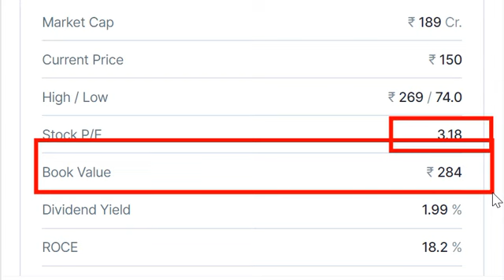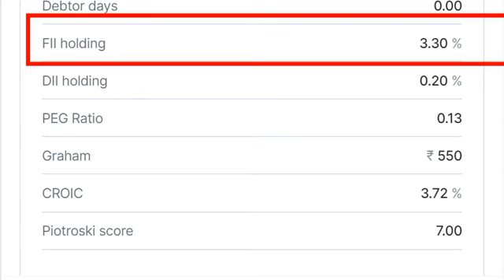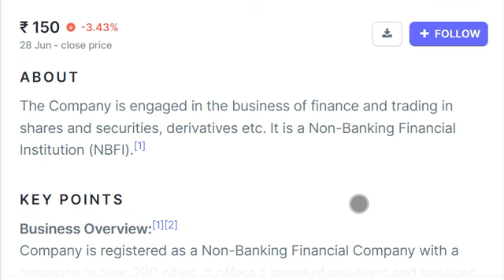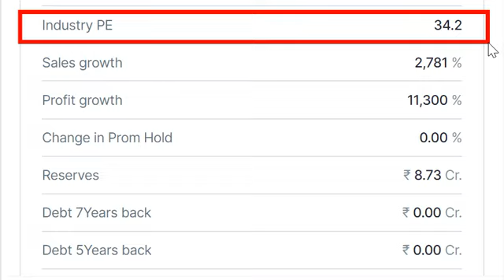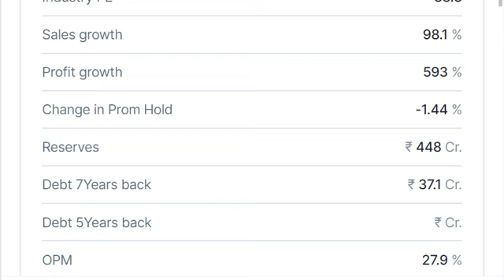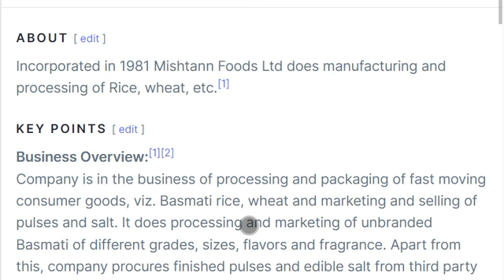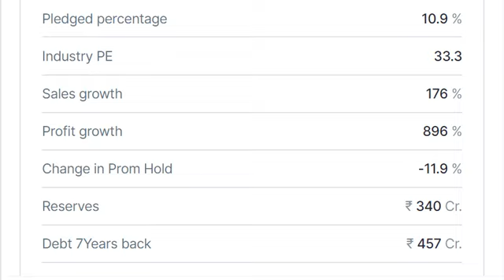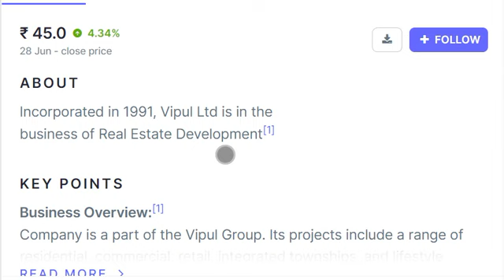best multibagger penny stocks to buy now | multibagger stocks for 2024